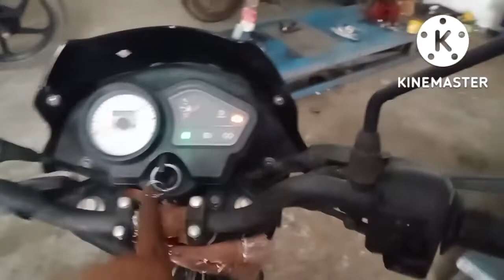all Radeon bs6 टाइमिंग चैन फिटिंग all star city plus bs6 टाइमिंग चैन फिटिंग|sport bs6 टाइमिंग सेटिंग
Tvs Radeon bs6 टाइमिंग चैन फिटिंग|Tvs star city plus bs6 टाइमिंग चैन फिटिंग|sport bs6 टाइमिंग सेटिंग

all वीडियो प्लेलिस्ट बाइक नीचे देख सकते हो